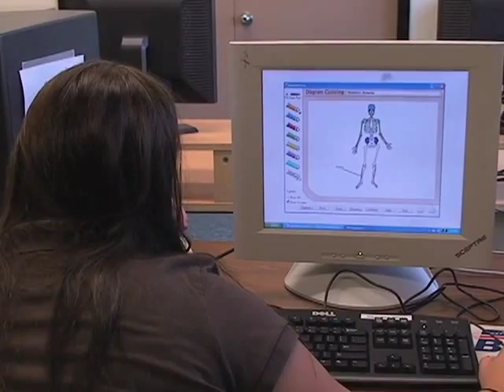Parents - What exactly is BCIT?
Are you interested in attending BCIT?  This video is for Parents and explains what BCIT is and how it is different from your sending school district.